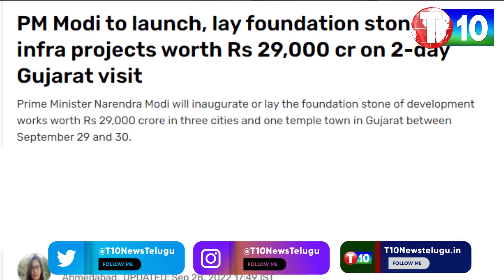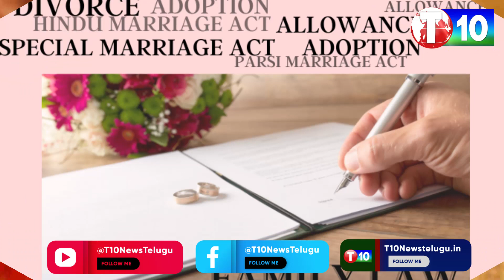గుజరాత్ ఎన్నిక షెడ్యూల్ ఎందుకు విడుదల కాలేదు? | Bandaru Ravi Kumar | Gujarat Elections | T10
గుజరాత్ ఎన్నిక షెడ్యూల్ ఎందుకు విడుదల కాలేదు? | Bandaru Ravi Kumar | Gujarat Elections | Modi T10
For Latest T10 Updates :

T10 is a Alternative Telugu News Channel. This Channel Deals with Politics behalf of Common People. T10 Reporters sent News from TwoTelugu States.
T10 Objects are Alternative Culture, Alternative Literature, Fair Entertainment, WomenEmpowerment, Scientific_Temperament, Scientific Education, Social_Justice, Alternative Digital Content. We Produce Telugu Short_Films. Telugu Web_Series. Independent Films. We Make News. Live Updates. BreakingNews. This Channel Deals with Top Subjects.